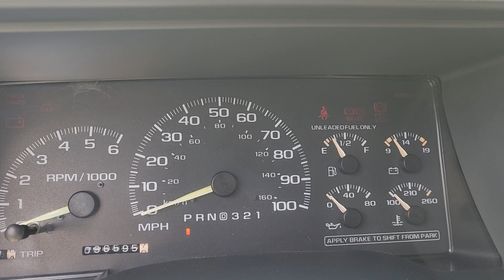1998 Silverado Cold Start